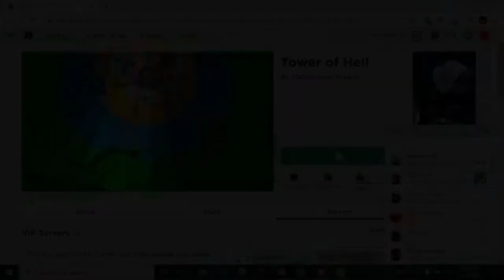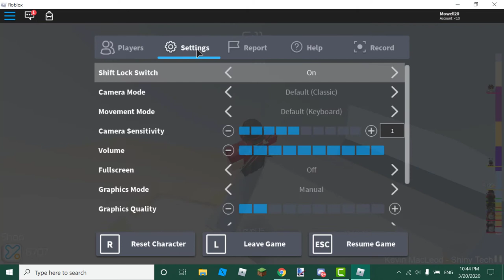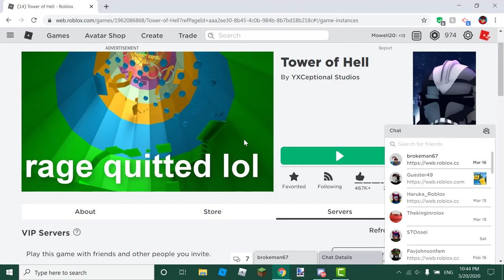Tower of Hell Gameplay (gone wrong)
(it was laggy but also some footage was cut.)

▶I was playing toh when i was on lvl. 16 and then i failed for some reason.